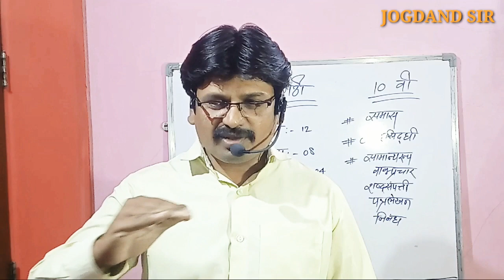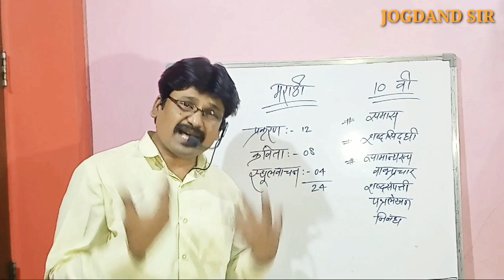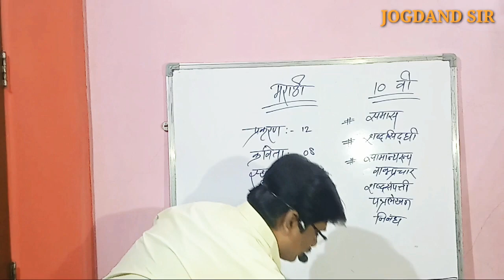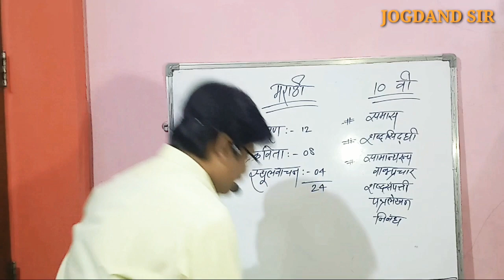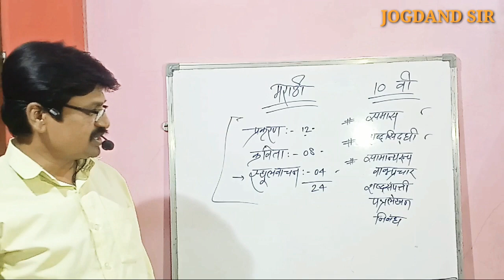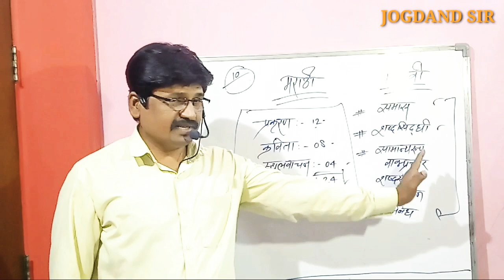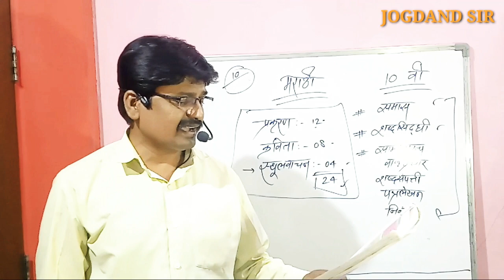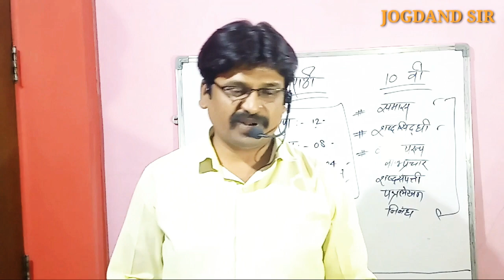10 th marathi part 1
This is first vedio our starting we will share more vedios on 10th marathi syllabus teached by jogdand sir .